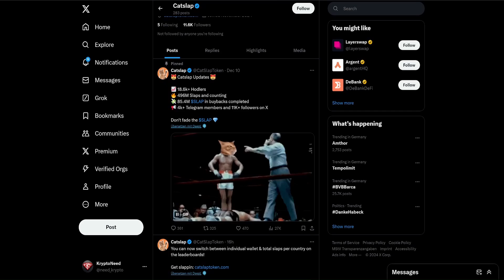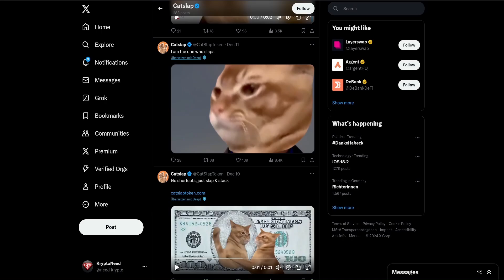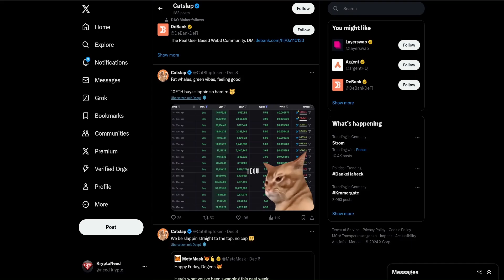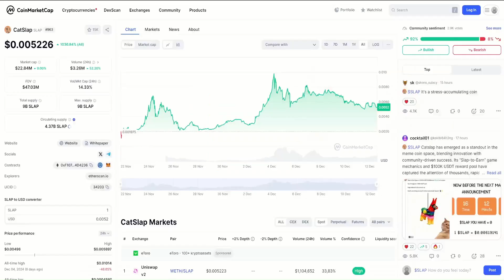Catslap: Boden erreicht! Startet jetzt der nächste Mega-Pump?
Der Preis des SLAP-Token hat sich, wie ich bereits in meinem letzten Video erklärt habe, verdreifacht. Seitdem hat sich der Kurs stabilisiert und pendelt sich aktuell bei 0.0052 US-Dollar ein. Dieses Niveau zeigt eine gesunde Konsolidierung nach dem starken Anstieg, was darauf hindeutet, dass der Token nun erneut auf einer stabileren Grundlage steht.